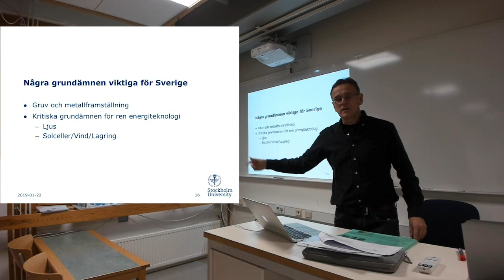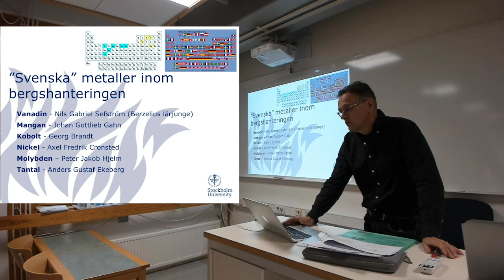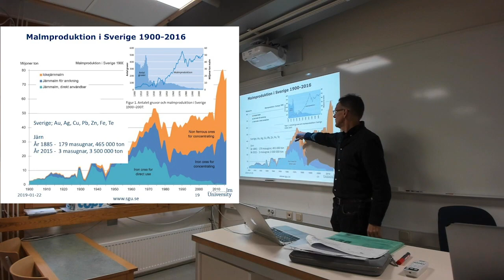Svenska metaller – framställning och återvinning